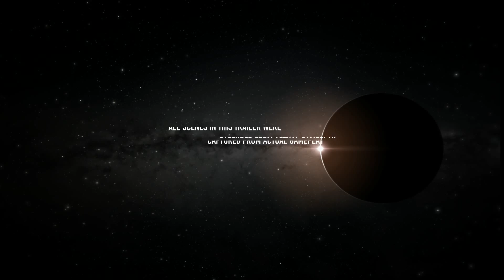EVE Online: Crucible Trailer